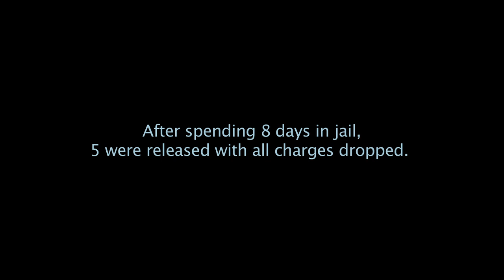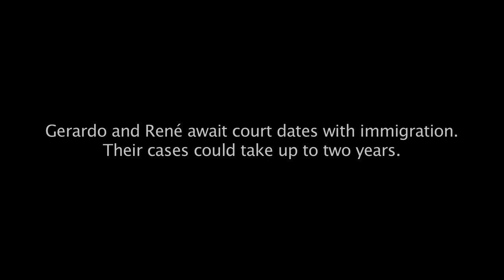Arpiao Arrests Workers for Revenge (with interviews)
On July 16, the news was already covering the high profile deportation cases of Carlos and Sandra Figueroa and how ICE would not be deporting them.
Their 9 year old daughter, Katherine, made national news in 2009 with her Youtube plea to free her parents.
They were arrested in a worksite raid by Sheriff Arpaio and charged with
felonies for working at the same car wash for over ten years.

The documentary, Two Americans, which covers the Figueroa's and Arpaio, was gaining national attention.
On the morning of July 17, the Figueroa's story was front page news in the New York Times and The Arizona Republic.

Arpaio has always been predictable, vengeful and hungry for media. That very day he raided two popular valley restaurants in retaliation to the horrible press he was receiving.
While he claimed the raids on Uncle Sam's Restaurants were the result of a nine month investigation of 70 people to be arrested for forgery and ID theft, he arrested only 9.
Fox 10 even announced that he was looking for 120 workers-all hired this year. Fox 10's report  failed to be fair, balanced or even slightly true.  Arpaio claims he has actual "victims"
that suffered because of these bus-persons, dishwashers and cooks arrested.  In the past 72 raids, he has failed to produce even one victim. These raids have cost the tax payers millions
and failed to protect even one citizen against real ID theft.

After spending 8 days in jail, all charges were dropped on 5 of the 9 but they suffered Arpaio's jails and loss of income as a result of these false arrests.

This video includes interviews with two men, one worked at Uncle Sam's Restaurant of 8 years, the other 12 years.  Stephen Lemons, reporter for Phoenix New Times conducted the interviews.
Arpaio continues to twist the truth about ID theft and forgery. His followers, mostly white and elderly, are convinced the Sheriff is protecting them against ID theft by arresting workers instead of real criminals. Maricopa County, Arizona is still the only place where these charges are brought and businesses are raided.
To this date, no employer has ever been arrested despite mounting evidence against several.  The Sheriff has conducted 73 of these raids.

The mainstream media continues to ignore the difference between real ID theft and Arpaio's racially motivated work-site raids.  Arpaio is also walking a thin line as he has been ordered by a federal judge to end all immigration enforcement. He uses interpretations of State law to continue. Bill Montgomery, the county attorney who benefitted from over half a million dollars in campaign support from Arpaio continues to do his dirty work and over-charge workers to please the racist tea party supporters.